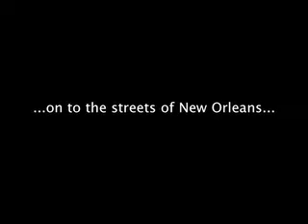The Katinas - A Weekend stop in New Orleans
The Katinas spend the weekend in New Orleans.